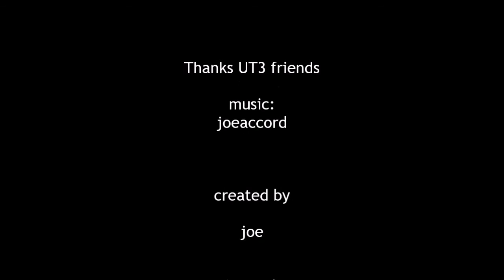Organist after vodka music - by joeaccord